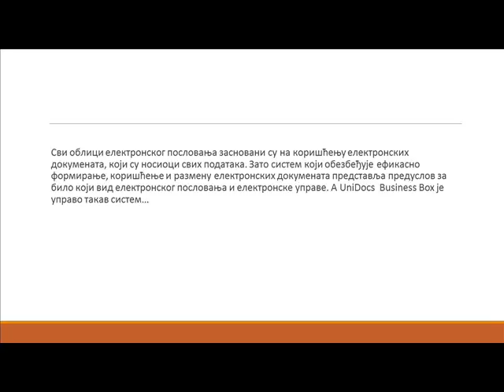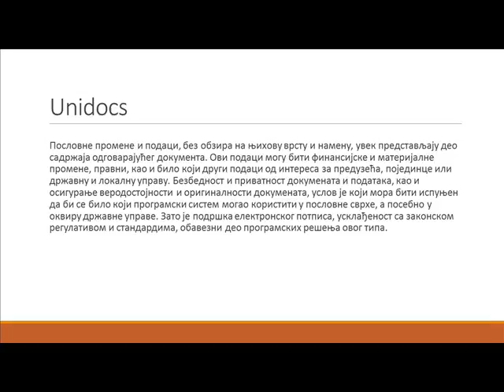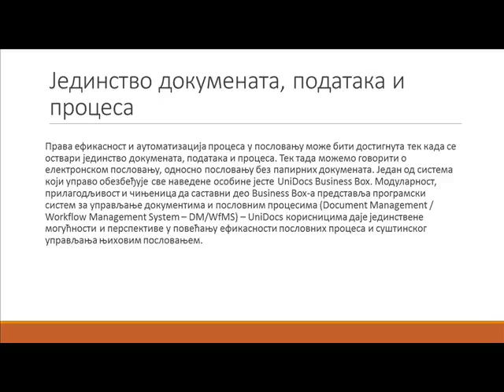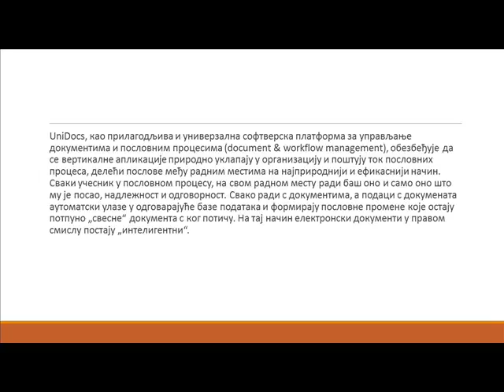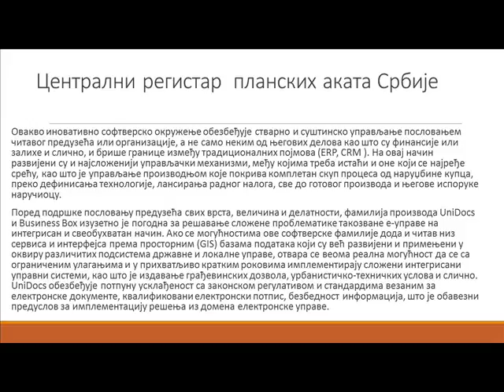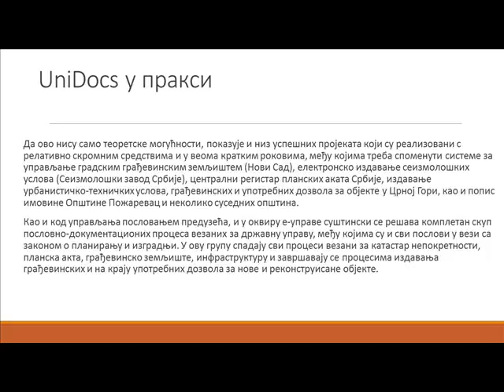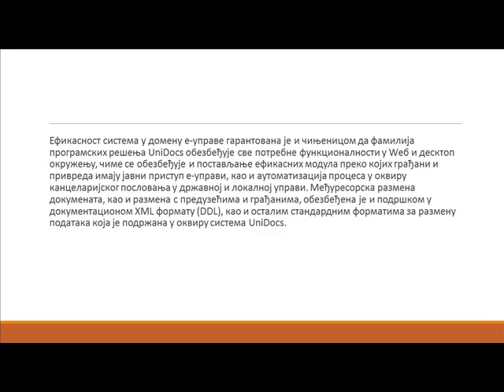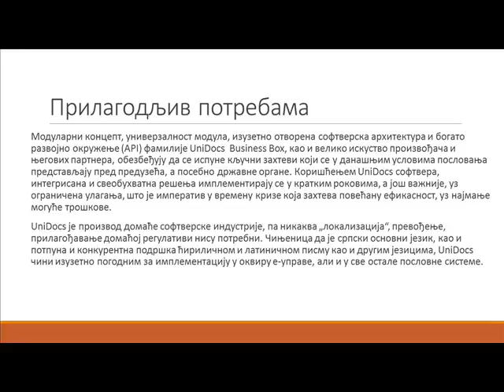Софтвер који спаја пословање и е управу